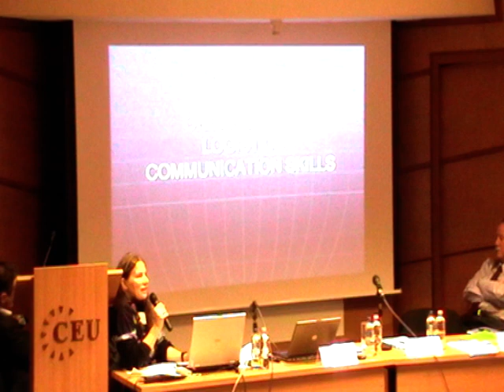FIRST TIME workshop - Klicperova-Baker about the Czech Presidency.mpg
Martina Klicperova-Baker, Senior Research Scholar, Institute of Psychology, Academy of Sciences, Prague

In cooperation with the Center for EU Enlargement Studies (CENS) at the Central European University (CEU), the Hungarian Europe Society (HES) organised a two days workshop (29-30th October) in Budapest. The event, called „First Time Hungarian EU Presidency, First Time in a Trio", pulled attention to the role, which Hungary is going to play next year among the member states of the EU.